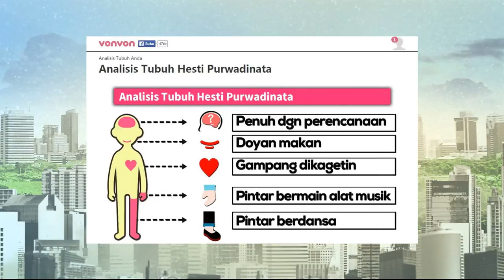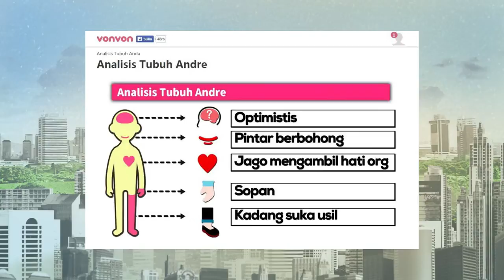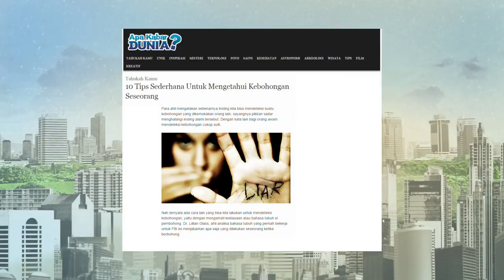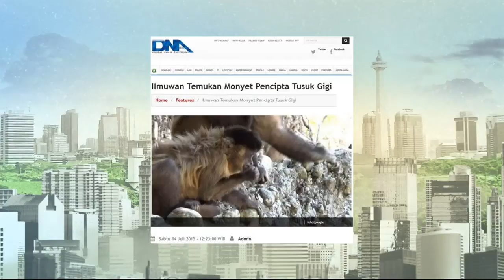Pagi Pagi 30 Juli 2015 Part 2/5 - Budi Doremi dan Abdur Arsyad Ngebahas Analisa Tubuh